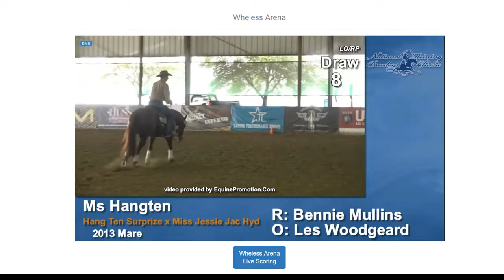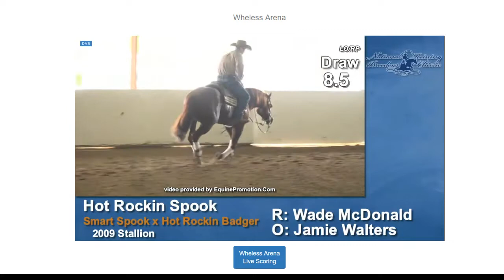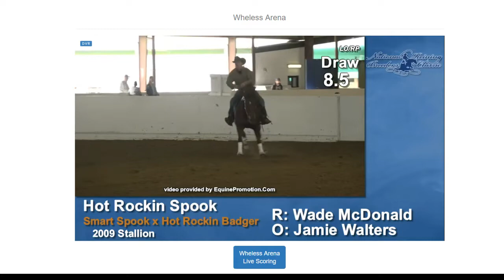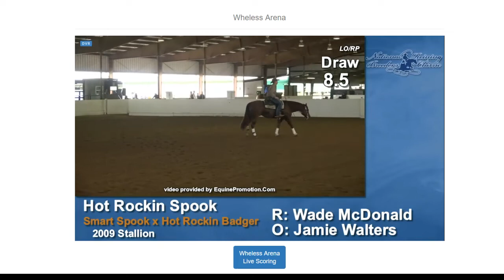Wade 2019 NRBC RP